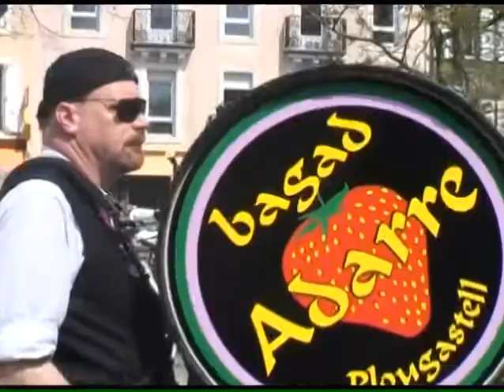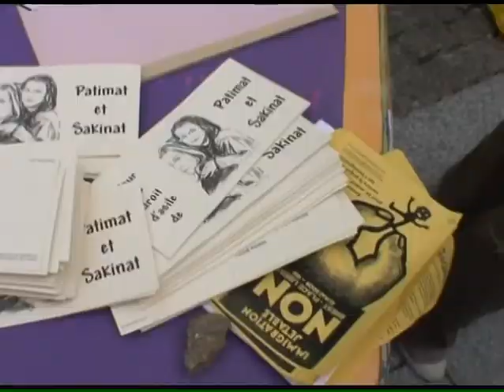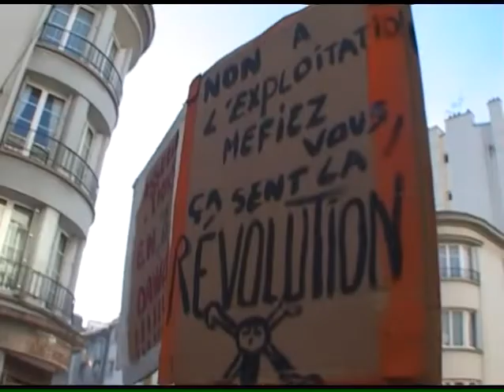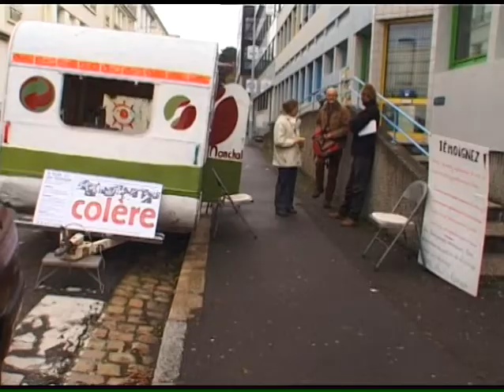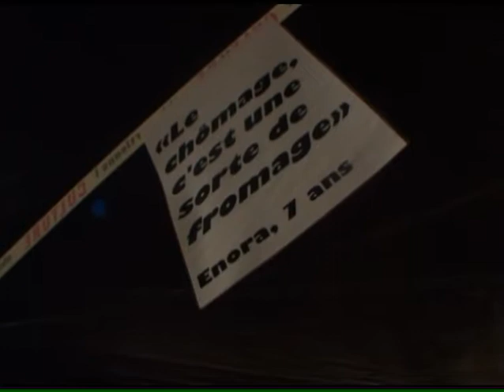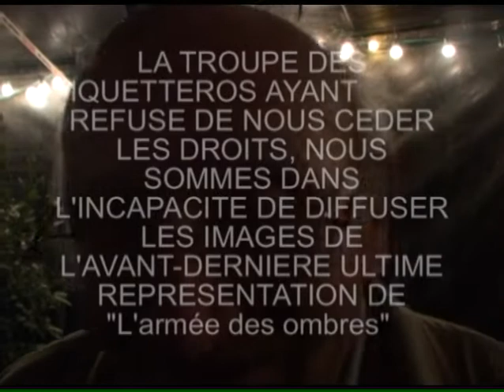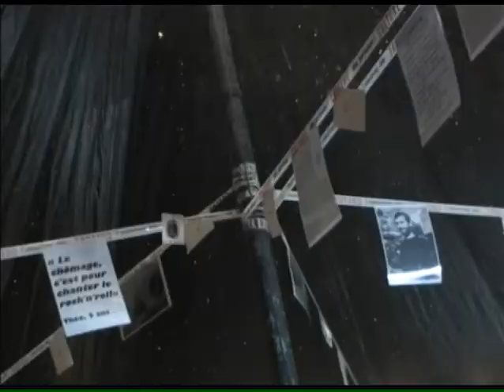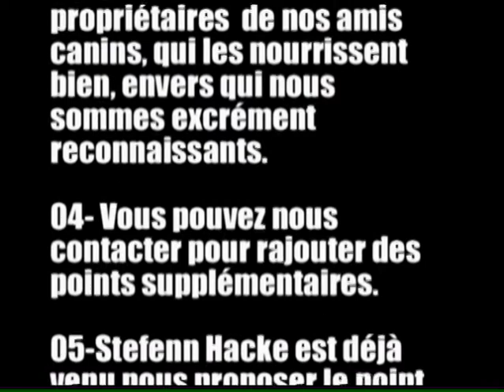Journal de Canal Ti Zef n°56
Juin 2006
Où il est question d'un kamikaze, du printemps des sonneurs, de lutte anti-racisme, d'Enrageons-nous et de crottes de chien, avec un générique disco !